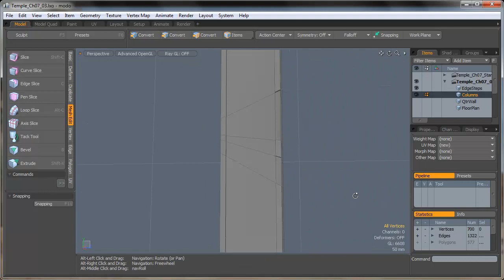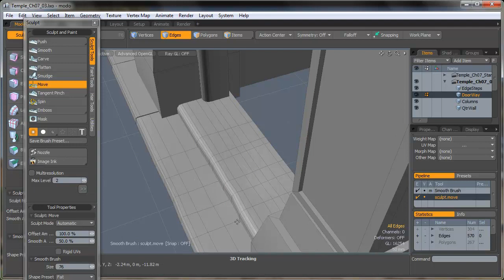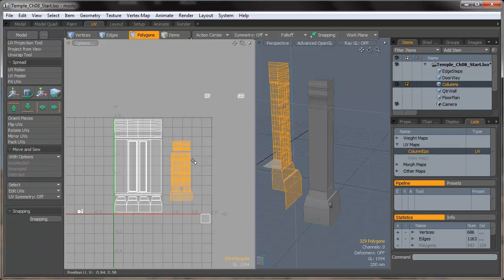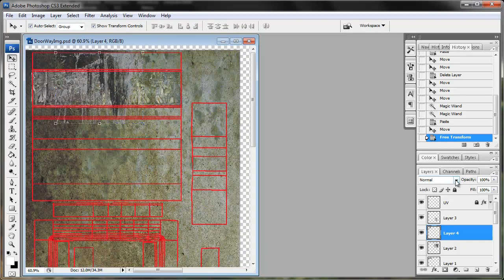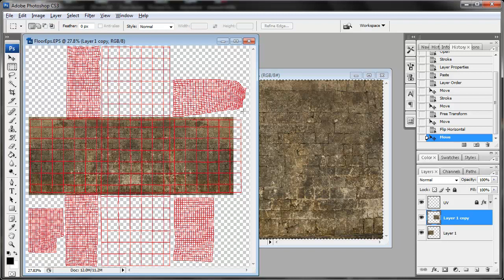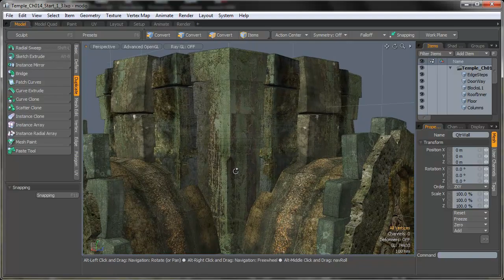modo tutorials: "Modeling & Texturing Old Ruins" Preview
A 5 minute HD preview of the forthcoming "Modeling & Texturing Old Ruins" tutorials for modo, by GameBox Studios.